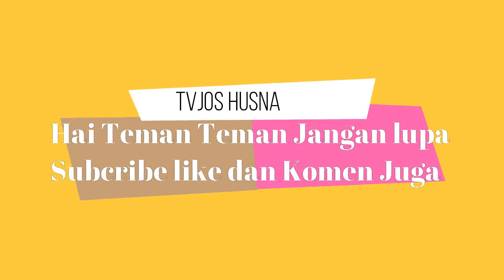PIZZA BUATAN MAMA HUSNA EMPUK DAN GURIH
pizza buatan mama husna sangat enak seperti aslinya pizza hut. semoga resep ini bermanfaat jangal lupa subribe like dan komen apabila ada kekurangannya...